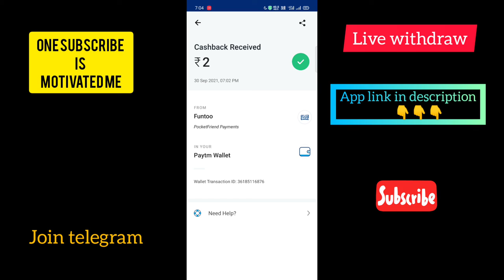🔥Earn money online tamil 2021 @kgmearning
🔥Earn money online tamil 2021 @kgm earning

Refer code::44786